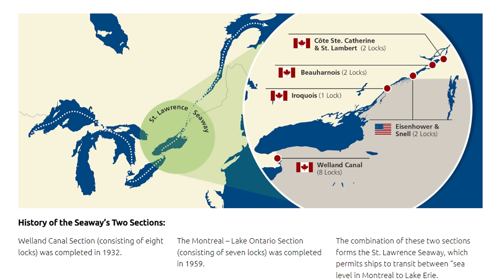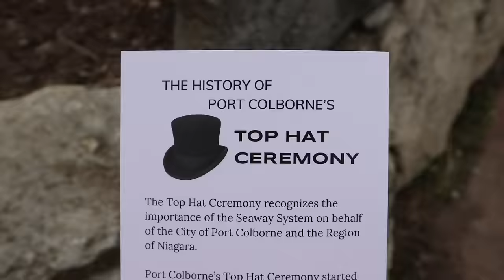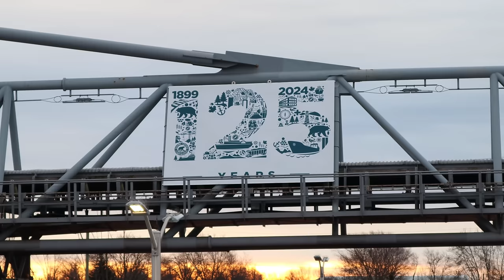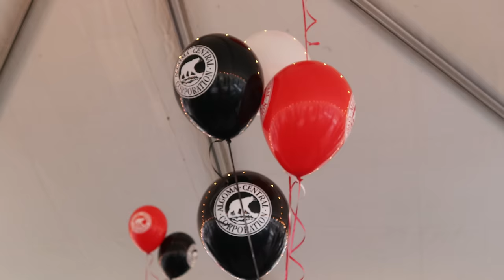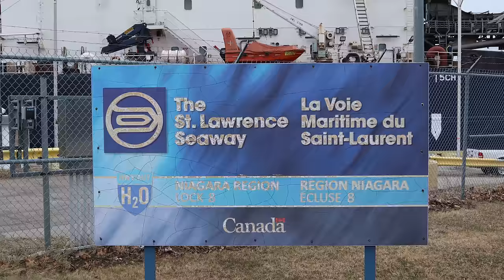OPEN - Great Lakes Welland Canal 2024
It's an early start again this season for the opening of the St Lawrence Seaway's Welland Canal on the Great Lakes/
I drove down to Port Colborne this morning to watch the Top Hat Ceremony (for the first time) which officially marks the opening of the Welland Canal and St Lawrence Seaway for the 2024 season.
As i got there early, I got some great drone shots of the first upbound ship entering Lock 8 in Port Colborne.
The Ceremony takes place at Gateway Park on the Island, yes Port Colborne has an island techically.
Delegates from the City of Port Colborne and Algoma Transport to name a few.

0:00 teaser
0:25 early morning by the water
0:49 intro
02:17 ship edging through lock 8 and talking about the Ceremony
03.25 Captain and Mayor
04:12 Port Colborne Town Crier? Freddy Mercury? and speeches including Algoma DNA
06:50 Drone video of Ship arriving at Lock 8
09:20 Top Hat and Captain heading back to his Ship
10:34 Ship heading out to Lake Erie